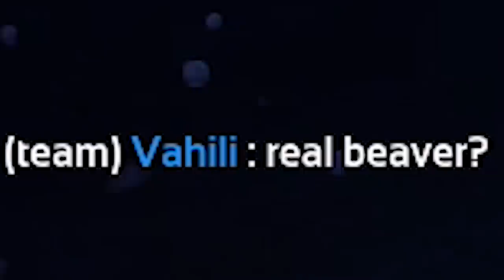TIME TO HUNT SOME SHARKS!!! - Depth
Hunting sharks or are the sharks hunting us?!?! Loving this game at the moment.